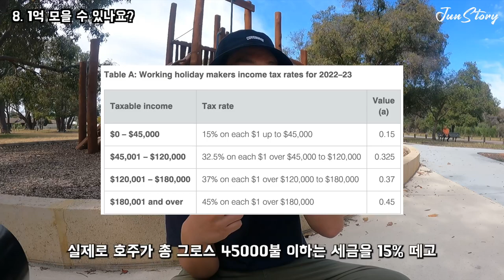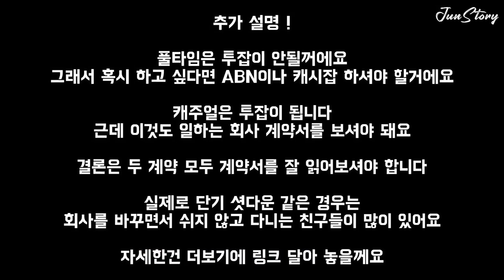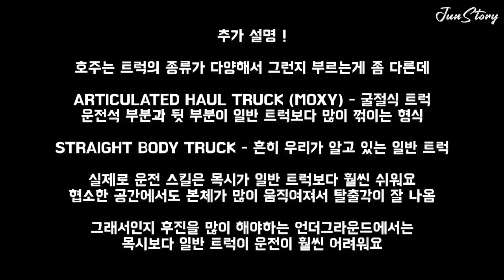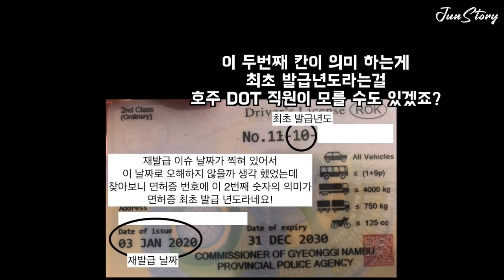🇦🇺자주 받았던 질문 & 따끈한 정보 & 총 정리 [Ep.79]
안녕하세요!
오늘 영상은 정보 영상이라
많이 생각하고 찍었는데도 빼 먹은 설명이 많네요

중간중간 짧게라도 추가 설명을 많이 넣어놨어요
영상 길이에 방해가 될거 같아 짧게 넣었으니
필요하신 부분에서 영상 멈추고 보시길 추천 드립니다

그리고 글로도 추가 설명 몇개 더 적어 놓도록 할께요
영상 관련 확인 링크들도 같이 달아 놓을께요

[ 3. 세컨 카운팅 관해 추가 설명 ]

영상에서는 서호주꺼만 캡쳐해놨지만
실제로 정부 홈페이지 들어가보면 모든 주마다 정리가 돼 있습니다
특정 직업군 및 다양한 케이스들에 대한 설명이 있으니
이 쪽 참고하시고 여기서 생기는 궁금증을 찾아보시는게 좋을거에요

실제로 이민성은 제가 궁금한 것들이 많아서
자세한 상담을 위해 통역사분을 통해서 자주 전화 했었는데

항상 돌아오는 답변은
홈페이지 잘 찾아 봤는지
글 다 읽어 봤는지 등이였고
좀 애매한 질문을 던지면 알려 줄 수 없다
자기도 확인이 필요하다 등의 답변을 받은 적이 많아서
무한 신뢰하기는 힘들거에요

결국 주변 지인들의 경험과 본인이 직접 경험한걸 토대로
정보를 취합하시는게 제일 좋아요

[ 8. 1억 모을 수 있나요 관해 추가 설명 ]

사실 저도 순수 1억을 모으기 위해 얼마가 필요한지
이 영상을 만들면서 계산해보게 됐어요

정말 많은 질문을 받았기에
최대한 오차 없이 설명 해드리려고 계산해봤는데
혹시나 틀린 부분이 있을수도 있을거에요

일단 영상에 나온 워홀러 세금 세율표를 기준으로
총 수입이 45000불까지는 15%의 세금을 내고
45001불부터 12만불까지는 32.5%의 세금을 내고
12만불부터 18만불까지는 37%의 세금을 냅니다

순 1억은 환율 900원으로 계산 했을 때
약 12만불입니다 (900원 계산시 1억800백 만원 정도)

모든 세금을 내면서 12만불에 도달하기 위해서는
총 수입 17만불이 돼야 합니다

17만불을 버는 과정에서
세금 15% 구간에서 세금 6750불을 내게 되고
45000불 x 15% = 6750불
세금 32.5% 구간에서 세금 24375불을 내게 되고
75000불 x 32.5% = 24375불
세금 37% 구간에서 세금 18500불을 내게 됩니다
50000불 x 37% = 18500불

그래서 총 수입 17만불을 벌고
세금으로 49625불을 내고 난 후
170000불 - 49625불 = 120375불(약 1억)
으로 계산이 가능합니다

그래서 1년 85000불을 세이빙 한다고 가정하면
2년 17만불로 1억 세이빙이 가능합니다

저의 21-22년 총 수입이 11만불정도 되는데요
길게는 1-2달 정도 쉰거 같고
2:1 근무 위주로 했을 때 기준입니다
그래서 마음 먹고 모으면 2년 1억은 충분히 모을 수 있습니다

[ 10. 쉴 때 투잡 가능한가요에 관한 추가 설명 ]

이 링크에 캐주얼/풀타임으로 일 할 때
투잡이 가능한지에 대한 정보가 있으니 참고하시면 좋을거에요

풀타임은 거의 안되는거로 알고 있고

캐주얼도 2:1로 계속 가는 온고잉 말고
단기로 계속 다니는 셧다운 같은 경우
그 단기 잡이 끝난 이후 어차피 일이 없기에
10일짜리 하고 그거 끝나고 바로 다른 셧다운 구해서 옮기고 하는 친구들은 많이 봤어요
실제로 셧다운 기간이 많이 몰리는 시기에
이것만 골라서 일하는 친구들도 있을 정도

그래도 제일 중요한건 본인의 계약서를 꼼꼼히 읽어 보는 것!

00:00 인트로
00:35 1.구직은 어디서 하나요
01:15 2.영어 못해도 되나요
02:01 3.FIFO 세컨 카운팅
03:17 4.워홀 초기 방향 및 자금
05:43 5.차량유무
06:54 6.안전화지퍼
07:49 7.FIFO 유틸시작
09:42 8.1억모을수있나요
11:49 9.캠프존버 가능한가요
13:31 10.쉴때투잡 가능한가요
14:09 11.오퍼레이터에 대하여
16:33 12.언더그라운드 트럭에 대하여
19:08 13.운전면허증 및 HR
21:45 14.올라운더로 안 간 이유
24:17 마무리

촬영장비 : 고프로 나인 , 아이폰 12 프로 맥수
프로그램 : 파이날캇